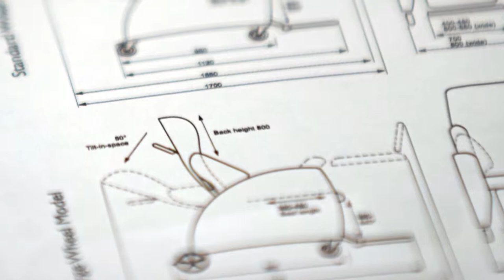KIRTON HEALTHCARE and NVM Private Equity - Business and Investment Case Study Video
We made this 2-minute case study video for the NVM Private Equity website. Titled 'Manufacturing Growth', it explains the seat manufacturing work of Kirton Healthcare and how their backers NVM have helped. It was a 2-day shoot, and a 2-day edit. Approximately 1 day of pre-production.